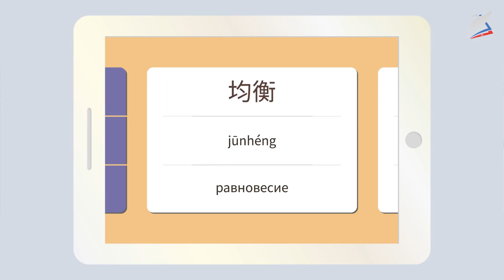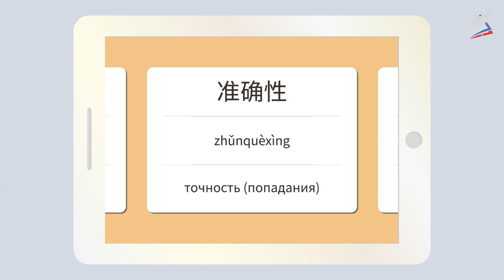Мой друг – спортивный фанат. Китайский язык 11 класс.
Урок 15. 我的朋友是一个运动迷 Мой друг – спортивный фанат
Автор: Конюшенко Любовь Викторовна